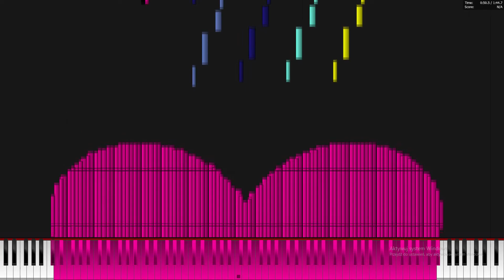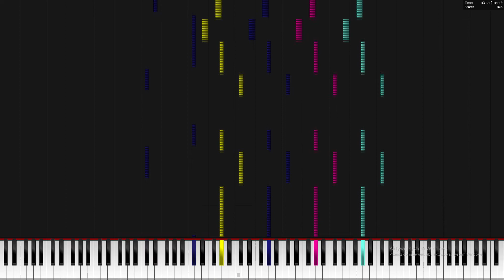Deltarune: Dark MIDI - Lancer Theme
My next Dark MIDI Music Video - Deltarune OST Theme - Lancer. Midi Arts: Kris and heart. Thanks for piano tutorial, can you play it now!